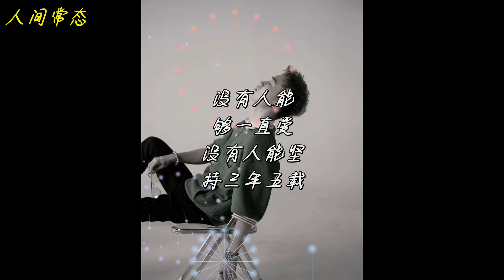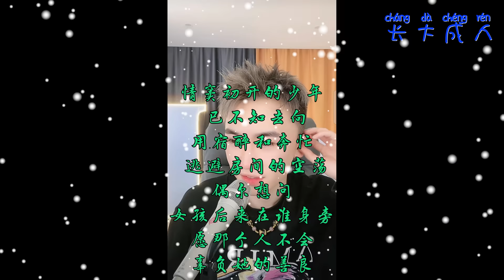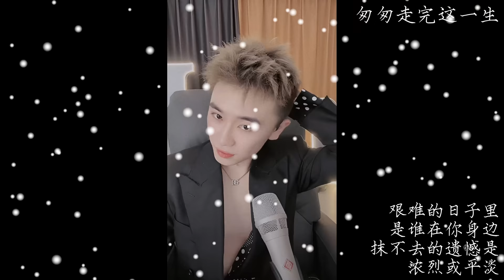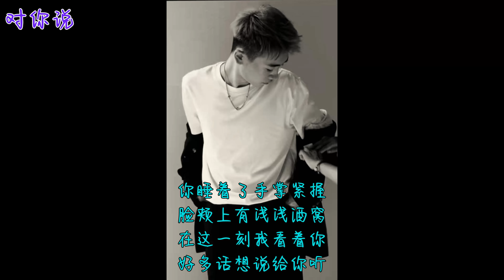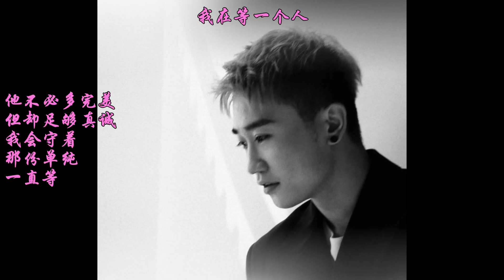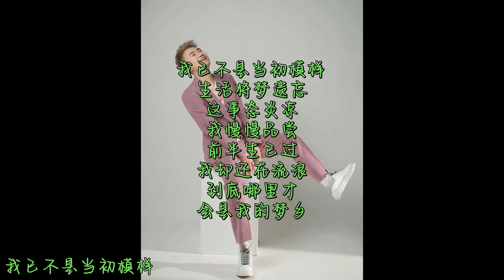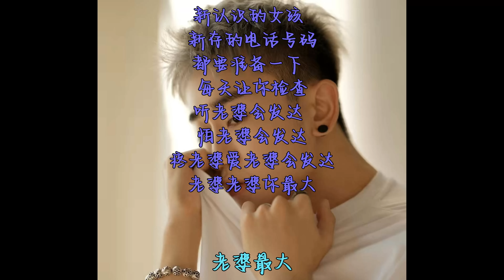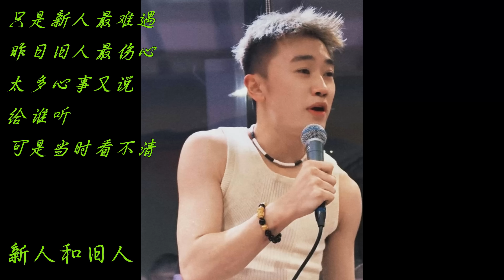Li 敖【合集3】完整版歌曲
欢迎来带LZ MUSIC CHANNEL 。我是小编ZOEY 。 很久没有发视频啦是因为在1准备这个， Li敖的原创，翻唱合集来啦~
望大家喜欢